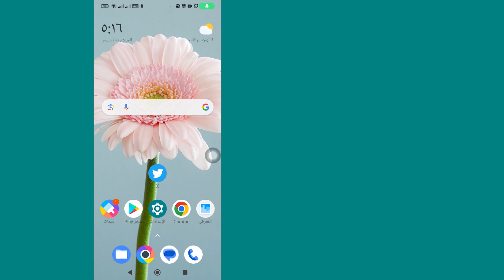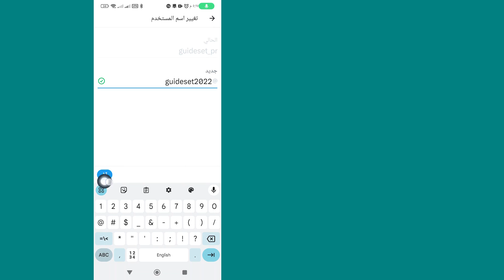كيفية تغيير اسم مستخدم X | تغيير اسم مستخدم تويتر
ستتعلم في هذا الفيديو كيفية تغيير اسم مستخدم X خطوة بخطوة. يعد تغيير اسم مستخدم Twitter أمرًا سهلاً للغاية ويمكنك القيام بذلك بسهولة باستخدام هذا البرنامج التعليمي.